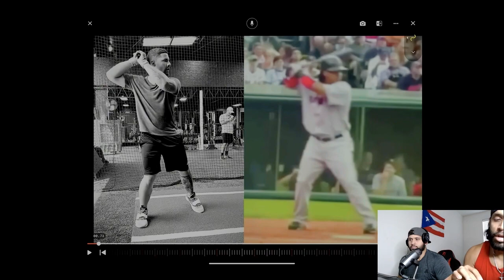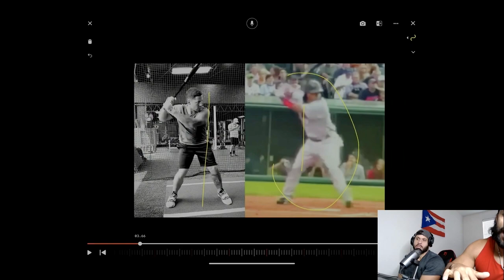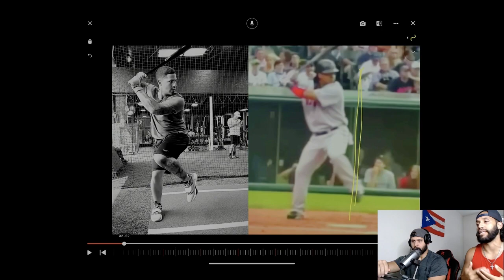HELPING GLEYBER TORRES